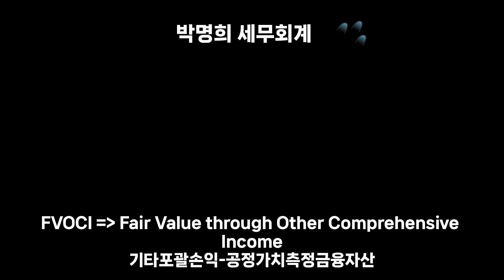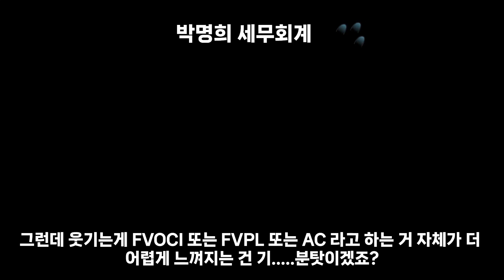왜 유가증권 계정과목 명칭이 시험마다 다르죠? (feat. 단기매매증권 vs FVPL)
어떤 자격증 시험을 보느냐에 따라서 계정과목명이 조금씩 다릅니다.
이 강좌에서는 단기매매증권, 매도가능증권, 만기보유증권이 타 시험에서는
당기손익공정가치측정금융자산(FVPL), 기타포괄손익공정가치측정금융자산(FVOCI), 상각후원가측정금융자산(AC) 로 출제되는 것을 비교합니다.
매우 간단히!  심플하게! 정리해봅니다.